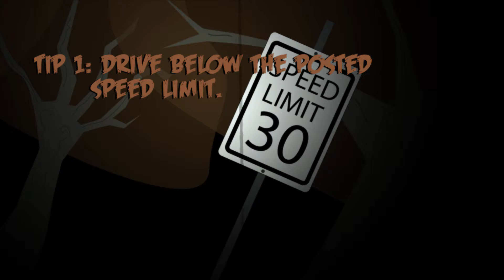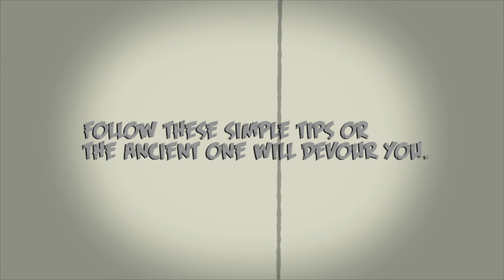Night Of The Trick Or Treaters Part2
Be SAFE this Halloween, and make sure to look out for the little ones as they venture out in search of Tricks and Treats.